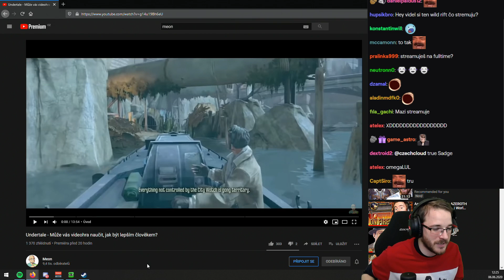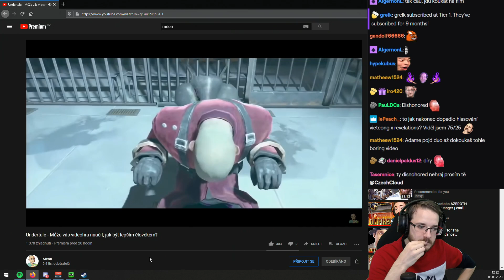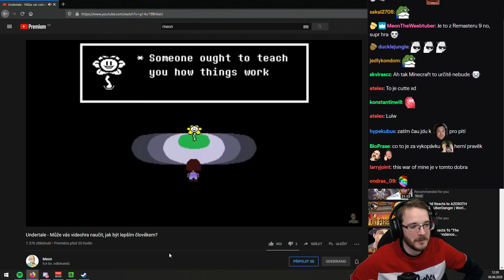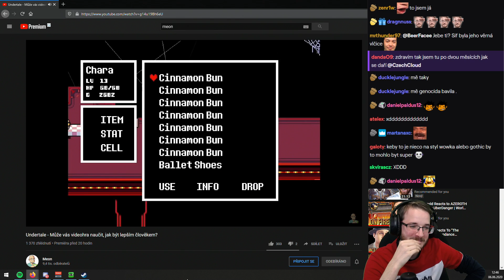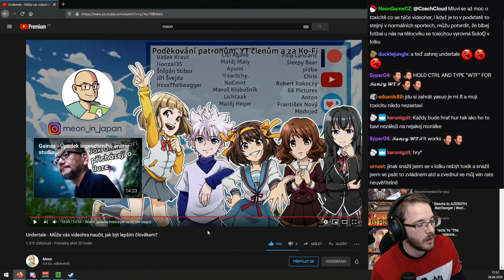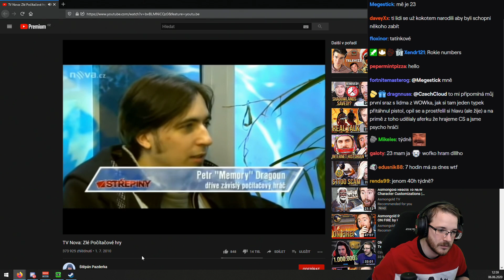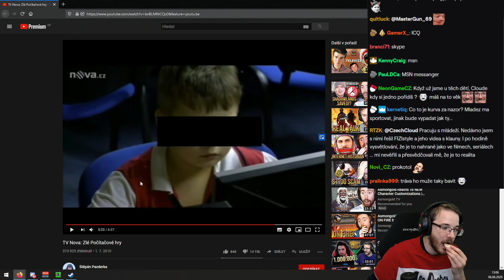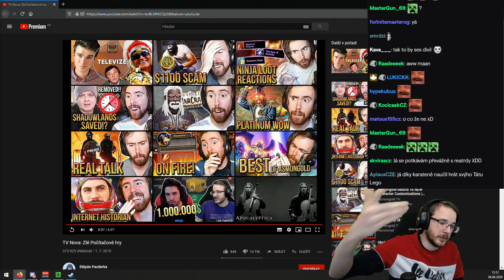Videohry zničí svět!! | TV Nova vám to vysvětlí :)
Pokračujeme v sérii "sledujeme Meonova luxusní videa." Meon je hodně specifický Youtuber a jeho videa jsou opravdu na úrovni. Určitě se stavte u něj na kanále, najedete tam něco zajímavého i pro sebe.